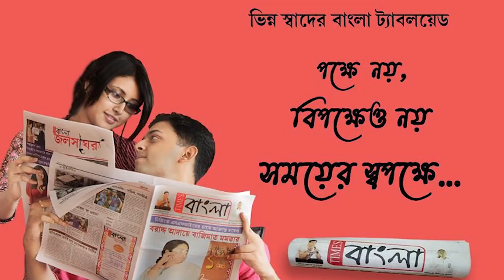বিজেপি কর্মীকে মারধরের অভিযোগ তৃণমূল আশ্রিত দুষ্কৃতীদের বিরুদ্ধে